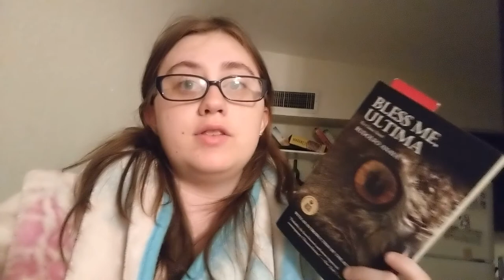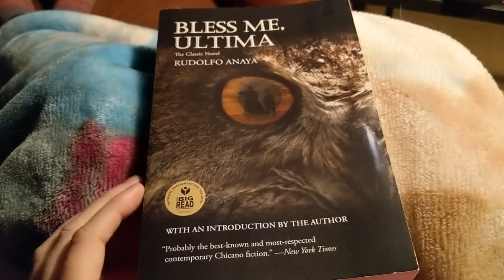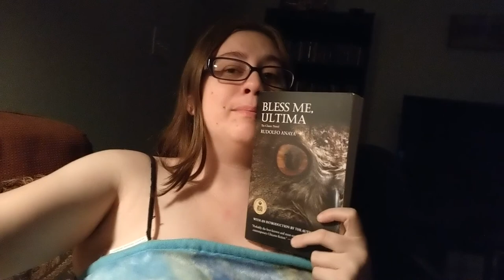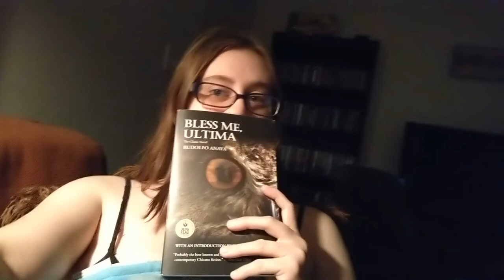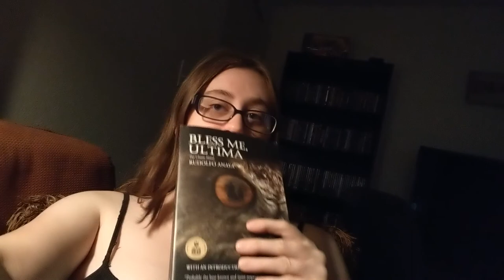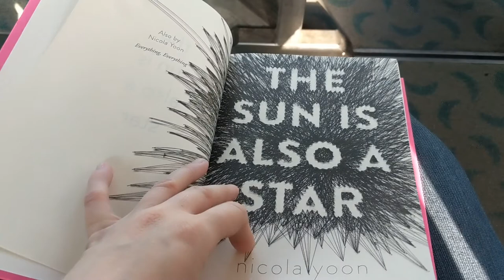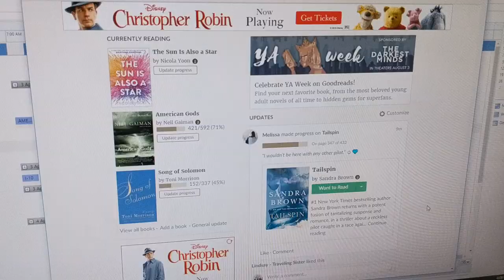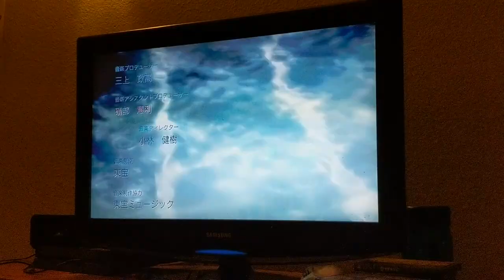BookTubeAThon 2018 Day 5